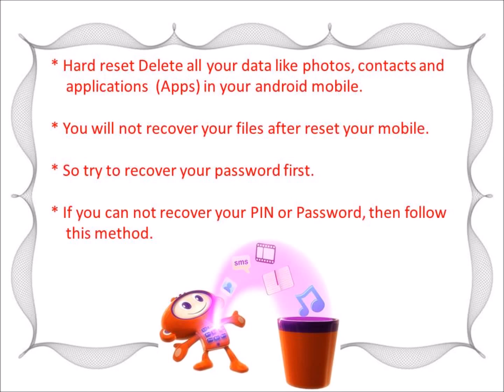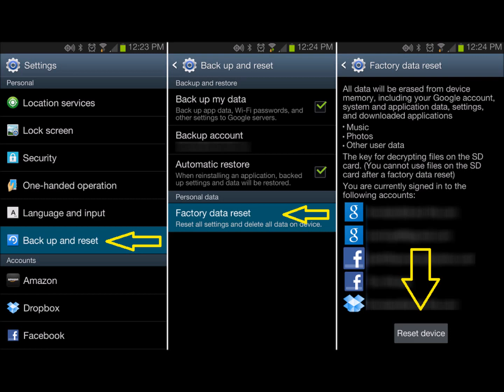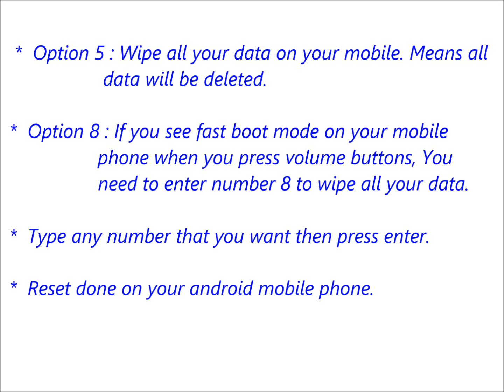Micromax A27 Hard reset, Factory Reset & Password Recovery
Micromax A27 Hard Reset. You can easily unlock your android mobile phone for free. You do not need any software knowledge. Here we are also provide password recovery with android tools & drivers and With your Google account etc. Please note that Hard reset delete all your data from your mobile. You will not recover your data like apps, contacts and Files etc.

Micromax A27 Hard Reset :

   reboot menu.

Micromax A27  factory Reset :

   your settings.
   option.
   storage.

Micromax A27 hard reset code. Micromax A27 hang on logo solution. Micromax A27 flash file. Micromax A27 privacy protection password. Micromax A27 hard reset key. Micromax A27 password reset. Micromax A27 factory reset. How to hard reset Micromax A27.